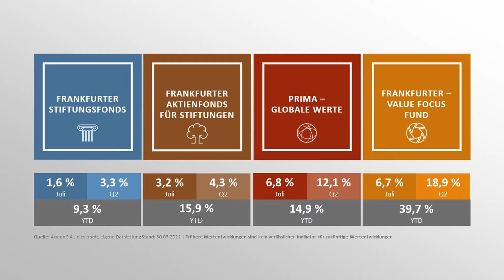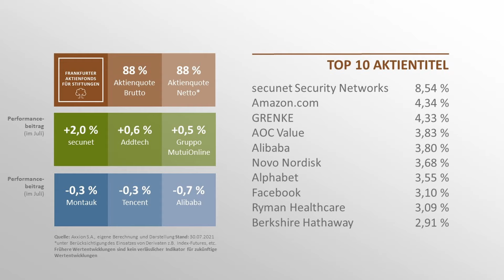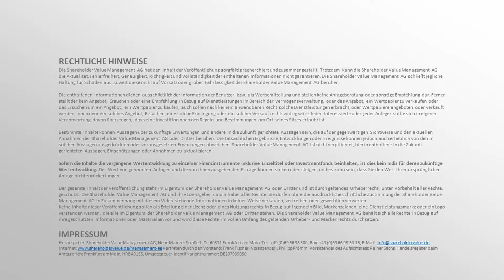Chinesische Aktien & knapp 40% Performance seit Jahresbeginn | Value Kompakt August 2021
Massive staatliche Eingriffe für chinesische Unternehmen, die Inflation hat nun auch Deutschland im Griff, aber trotzdem konnten der Frankfurter – Value Focus Fund knapp 40% Performance und der Frankfurter Aktienfonds für Stiftungen knapp 16% seit Jahresbeginn erzielen. Das und Vieles mehr besprechen Frank Fischer, Heiko Böhmer, Ralph Baumann und Endrit Cela in der aktuellen Ausgabe von Value Kompakt.

00:56 – Heiko Böhmer zur aktuellen Lage in China
02:49 – Ralph Baumann über die Berichtssaison
04:12 – Endrit Cela über die Performance der Frankfurter Fonds
05:29 – Frank Fischer: Aktuelle Einschätzung der Märkte/Ausblick

// Jeden Monat die neuesten Infos der Frankfurter Fonds von Shareholder Value erhalten!

+++RECHTLICHE HINWEISE+++
Die Shareholder Value Management AG hat den Inhalt der Veröffentlichung sorgfältig recherchiert und zusammengestellt. Trotzdem kann die Shareholder Value Management AG die Aktualität, Fehlerfreiheit, Genauigkeit, Richtigkeit und Vollständigkeit der enthaltenen Informationen nicht garantieren. Die Shareholder Value Management AG schließt jegliche Haftung für Schäden aus, soweit diese nicht auf Vorsatz oder grober Fahrlässigkeit der Shareholder Value Management AG beruhen.
Die enthaltenen Informationen dienen ausschließlich der Information der Benutzer bzw. als Werbemitteilung und stellen keine Anlageberatung oder sonstige Empfehlung dar. Ferner stellt der kein Angebot, Ersuchen oder eine Empfehlung in Bezug auf Dienstleistungen im Bereich der Vermögensverwaltung, oder das Angebot, ein Wertpapier zu verkaufen oder das Ersuchen um ein Angebot, ein Wertpapier zu kaufen; auch sollen nach keinem anwendbaren Recht solche Dienstleistungen erbracht, oder Wertpapiere angeboten oder verkauft werden, nach dem ein solches Angebot, Ersuchen, eine solche Erbringung oder ein solcher Verkauf rechtswidrig wäre. Jeder Interessierte oder jeder Anleger sollte sich in eigener Verantwortung davon überzeugen, dass eine Investition nach den Regeln und Bestimmungen am Ort seines Sitzes erlaubt ist.
Bestimmte Inhalte können Aussagen über zukünftige Erwartungen und andere in die Zukunft gerichtete Aussagen sein, die auf der gegenwärtigen Sichtweise und den aktuellen Annahmen der Shareholder Value Management AG oder Dritter beruhen. Die tatsächlichen Ergebnisse, Entwicklungen oder Ereignisse können jedoch auch erheblich von den in solchen Aussagen ausgedrückten oder vorausgesetzten Erwartungen abweichen. Shareholder Value Management AG ist nicht verpflichtet, hierin enthaltene in die Zukunft gerichteten Aussagen, Einschätzungen oder Annahmen zu aktualisieren.
Sofern die Inhalte die vergangene Wertentwicklung zu einzelner Finanzinstrumente inklusive Einzeltitel oder Investmentfonds beinhalten, ist dies kein Indiz für deren zukünftige Wertentwicklung. Der Wert von genannten Anlagen und die von ihnen ausgehenden Erträge können sinken oder steigen, und es kann sein, dass Sie den Wert Ihrer ursprünglichen Anlage nicht zurückerlangen.
Der gesamte Inhalt der Veröffentlichung steht im Eigentum der Shareholder Value Management AG oder Dritter und ist durch geltendes Urheberrecht, unter Vorbehalt aller Rechte, geschützt. Die Shareholder Value Management AG und ihre Lizenzgeber sind Inhaber aller Rechte. Sie dürfen ohne die ausdrückliche schriftliche Zustimmung der Shareholder Value Management AG in Zusammenhang mit diesem Video stehende Informationen in keiner Weise verkaufen, vertreiben oder gewerblich verwerten.
Keine Inhalte dieser Veröffentlichung sollen als Erteilung einer Lizenz oder eines Nutzungsrechts in Bezug auf irgendein Bild, Markenzeichen, eine Dienstleistungsmarke oder ein Logo verstanden werden, die alle im Eigentum der Shareholder Value Management AG oder Dritter stehen. Die Shareholder Value Management AG behält sich alle Rechte in Bezug auf ihre geschützten Informationen oder Materialien vor und wird diese Rechte im vollen Umfang des geltenden Urheber- und Markenrechts durchsetzen.
+++IMPRESSUM+++
Herausgeber: Shareholder Value Management AG, Neue Mainzer Straße 1, D - 60311 Frankfurt am Main, Tel.: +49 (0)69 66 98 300, Fax: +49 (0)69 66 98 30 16, E-Mail: , Internet Vertreten durch den Vorstand: Frank Fischer (Vorsitzender), Philipp Prömm, Vorsitzender des Aufsichtsrats: Reiner Sachs, Handelsregister beim Amtsgericht Frankfurt am Main, HRB 49135, Umsatzsteuer-Identifikationsnummer: DE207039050